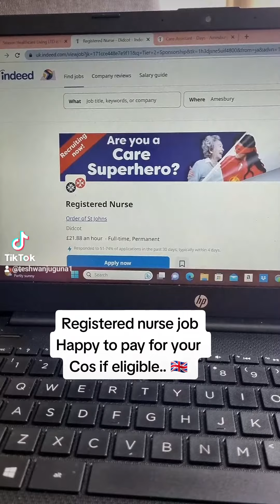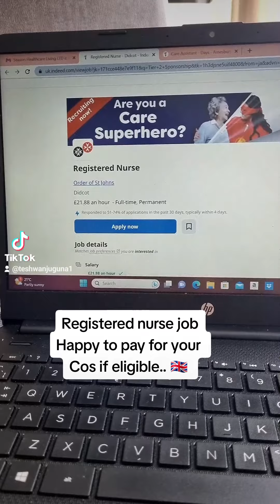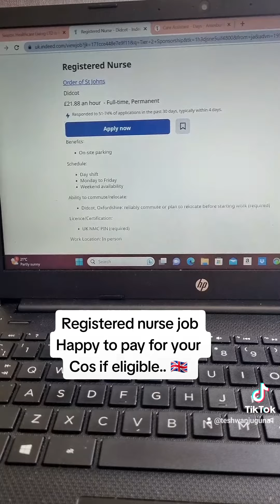Nurse jobs in uk 🇬🇧, with COS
uk jobs
nurse jobs
cos
recruiting uk